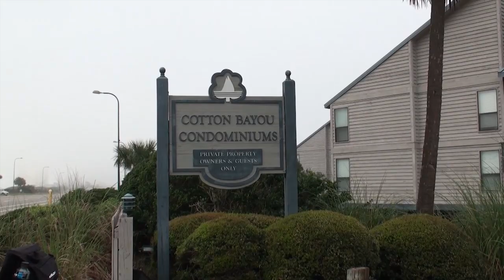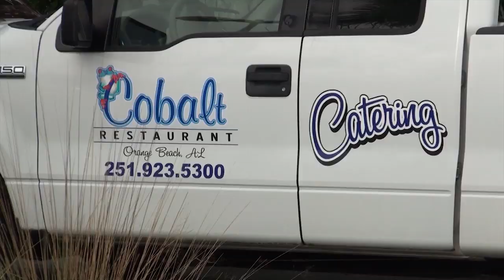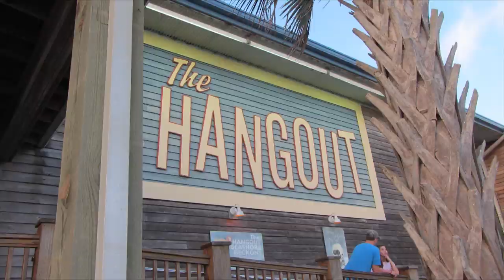COWS Wrangler Tandem Rally in Orange Beach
Couples from the Midwest descend  upon the Alabama Gulf shores to explore the area on their tandems.